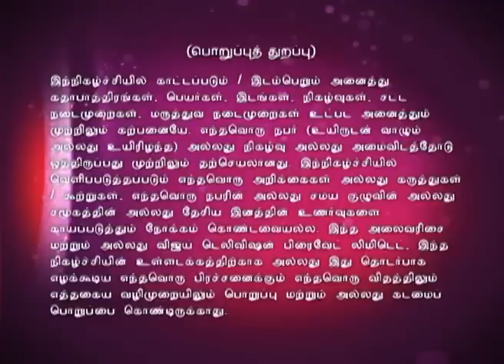Sanathana Dharmam Episode 492